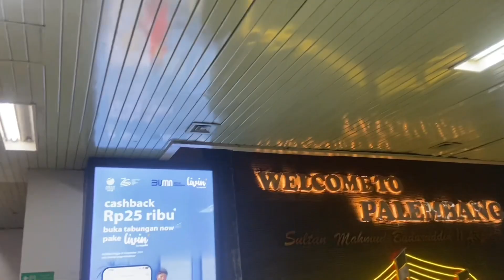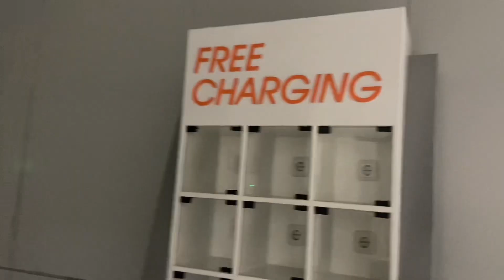BEGINI KALO NAIK LRT DARI BANDARA PALEMBANG